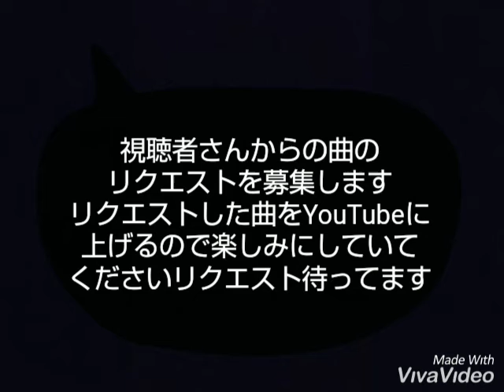視聴者さんからの曲のリクエスト募集